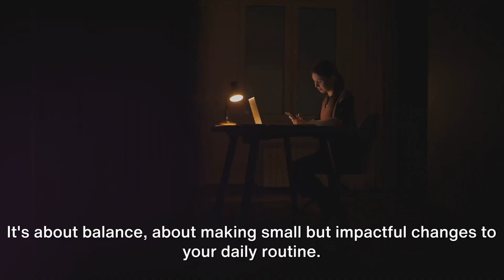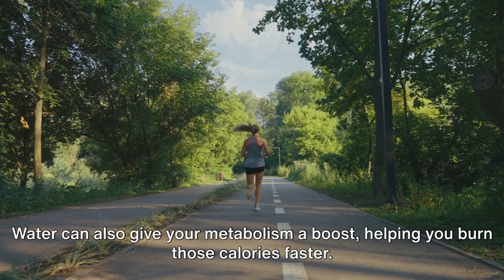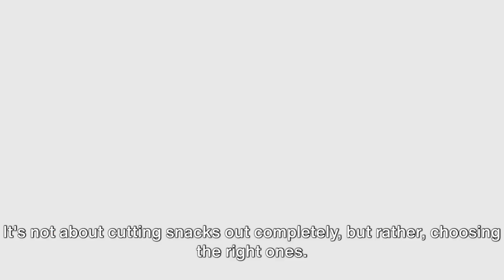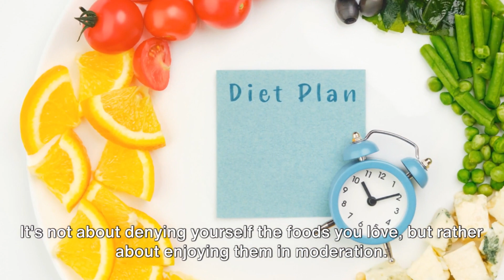Lazy weight loss: 8 simple ways that work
"Salutations all! 🌟 Are you stuck in a 'lazy loop' but still dream of shedding those extra pounds? Well, you've landed on the perfect video! Welcome to Seven8Studios, where today we're diving into 8 Simple Ways for Lazy People to Lose Weight. Yep, this is lazy fit at its finest!

We get it; personal growth can be tough, especially when your couch has a gravitational pull stronger than a black hole. 😂 That's why we've simplified the process for you. From hassle-free hacks to sweat-minimal strategies, we're here to help you achieve your weight loss goals while staying true to your inner couch potato.

Lean Belly Juice helped me look great
Personal Growth Tips
Lazy Fit Hacks
Realistic Weight Loss Strategies